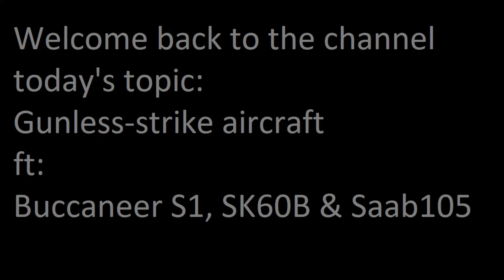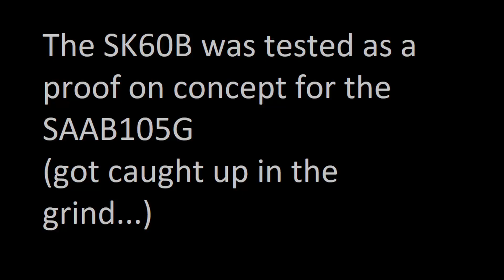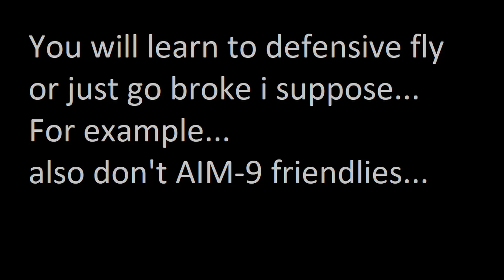Gun-less Strike Aircraft in War Thunder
A video about how I play gun-less strike aircraft in War Thunder